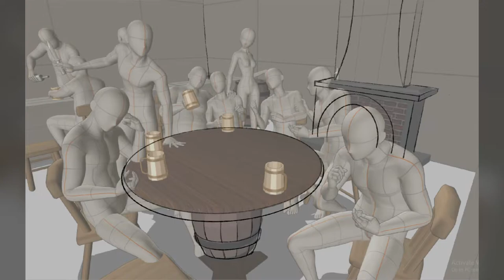Tavern - painting process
hello!

this was a commission i finished recently! stepped out from my comfort zone a bit, since I'm not used to painting so many characters at once, but it was quite fun. super sweet commissioner too. enjoy!